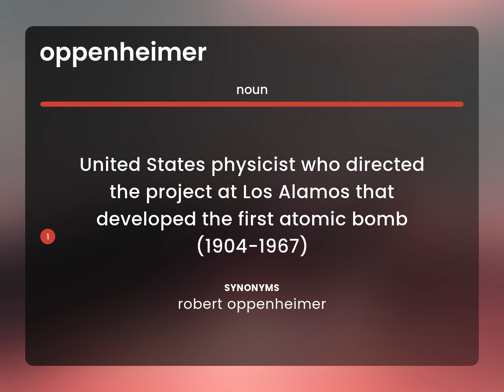Oppenheimer | definition of OPPENHEIMER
What is OPPENHEIMER meaning?